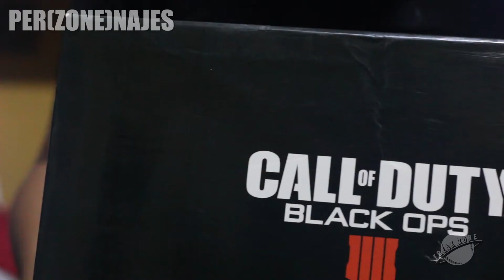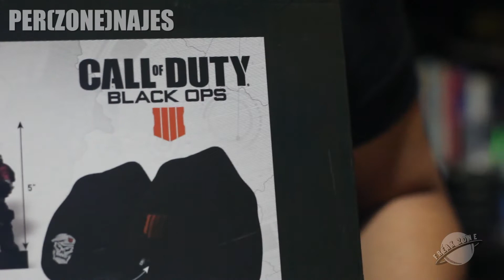😁😁 Per(zone)najes Ep.6 : Galmart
Nuestro amigo y conocido youtuber sobre videojuegos, Galmart. Nos comparte algunas piezas de su colección que tienen un significado muy especial y una historia detrás.